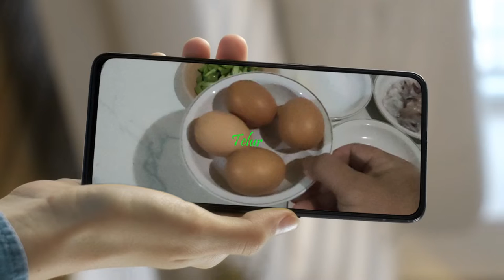Nasi Goreng Petai Ala Kampung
Membuat nasi goreng petai yang praktis dan enak dengan penyajian ala kampung namun dari kelezatannya pasti mengundang untuk mencobanya.